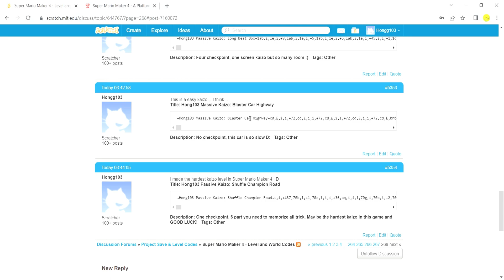[Scratch Super Mario Maker 4] Hong103 Massive Kaizo: Blaster Car Highway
Difficulty: 2.5/5 star
This kaizo is little easy, just some space have precision.

This project is created by Benjaminwins11 on scratch. :)